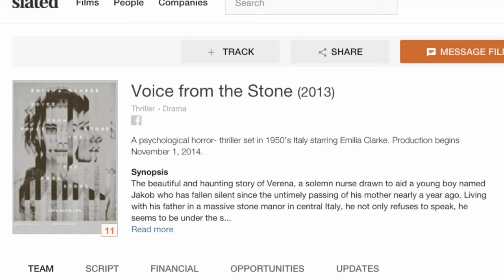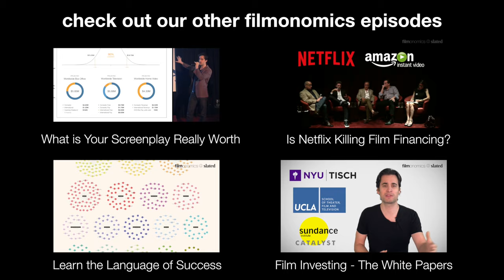32. Filmonomics - Peeling Back The Curtain on Film Sales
How do you sell a film project aimed at teenage girls to a group of international distributors who are predominantly male and middle aged? And what happens if your director has never made a feature-length film before? These are the kind of challenges that sales agents routinely face at trading markets such as the AFM - and their solutions are nothing if not enterprising.